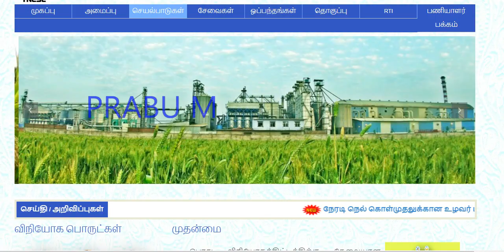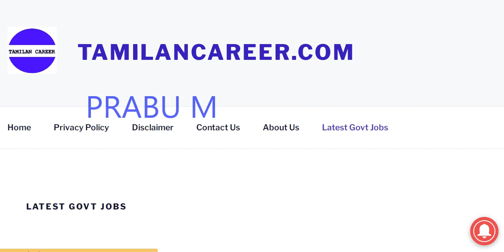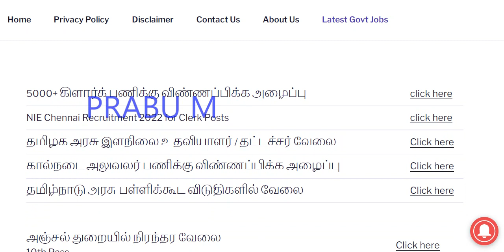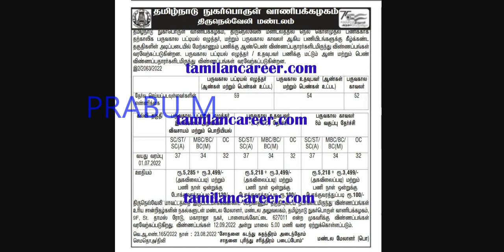மாவட்ட வாரியாக ரேஷன் கடை வேலை 2022 | ரேஷன் கடை வேலைவாய்ப்பு 2022 | ration kadai velaivaipu 2022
மாவட்ட வாரியாக ரேஷன் கடை வேலை 2022 | ரேஷன் கடை வேலைவாய்ப்பு 2022

தமிழ்நாடு அரசுமின்சார வாரியம் வேலைவாய்ப்பு
TNEB Recruitment 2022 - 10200 Posts
10200 காலியிடங்கள்

கல்வித்துறையில் பதிவறை எழுத்தர் மற்றும் அலுவலக உதவியாளர் வேலை

Record Clerk and Office Assistant Posts

8th Pass , 10th Pass

கல்வித்துறையில் ஆய்வக உதவியாளர்  மற்றும் நூலக உதவியாளர் வேலை

8th Pass , 10th Pass

upcoming tn govt jobs 2022,
latest tn govt jobs 2022 in tamil,
tn govt jobs 2022 in tamil today,
tn lab assistant exam 2022,
tn school lab assistant recruitment 2022,
10th qualification govt jobs in tamilnadu 2022,
tnpsc,
tnpsc group 4 tamil question answer,
group d,tnpsc group 4,tamil nadu,railway group d exam date,
group d exam date,rrb group d,railway,
tnpsc latest news today in tamil,tnpsc group 2,
simplification tnpsc tamil,tnpsc exam hall rules in tamil,
tnpsc quickies,